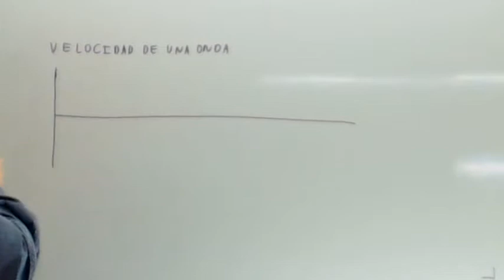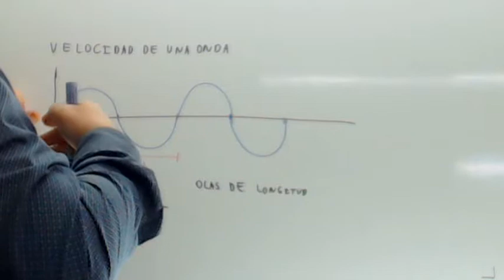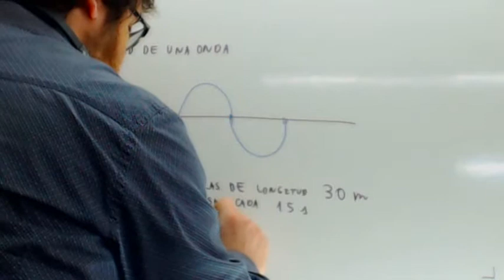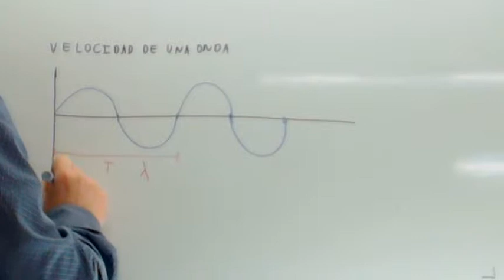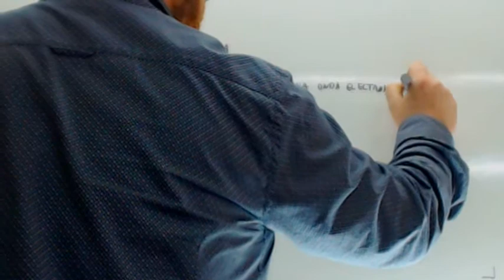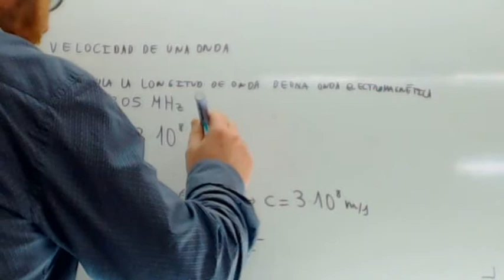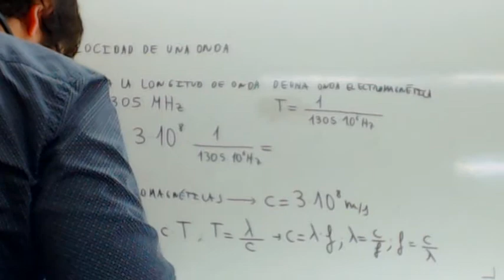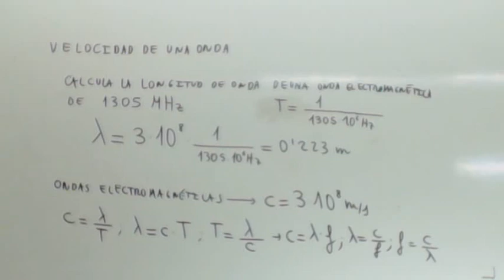Ondas electromagneticas Usero